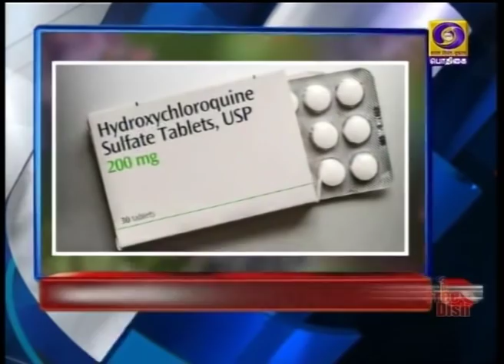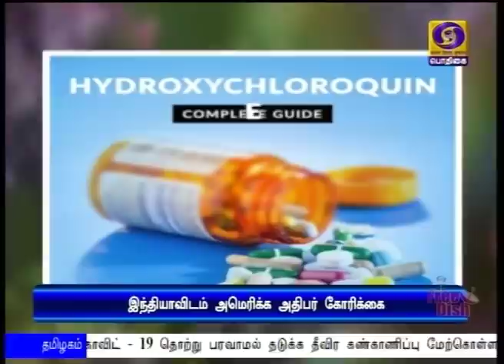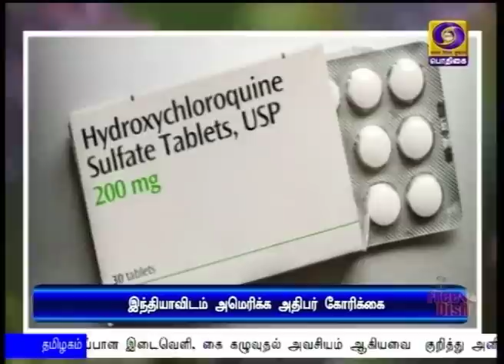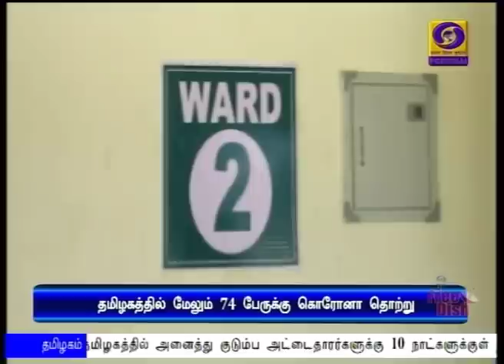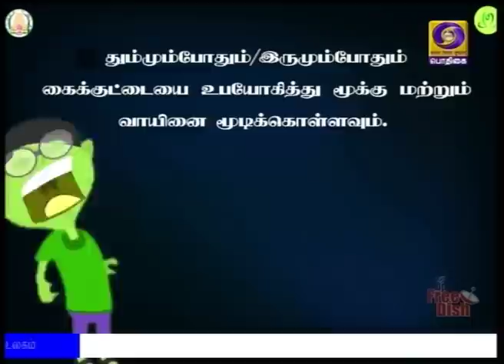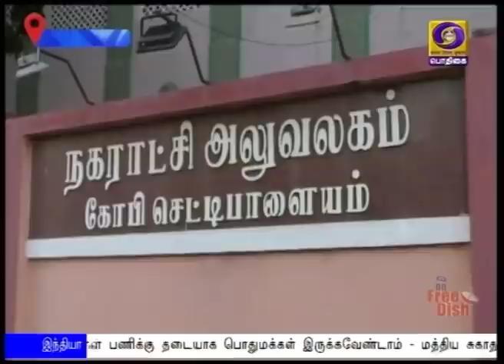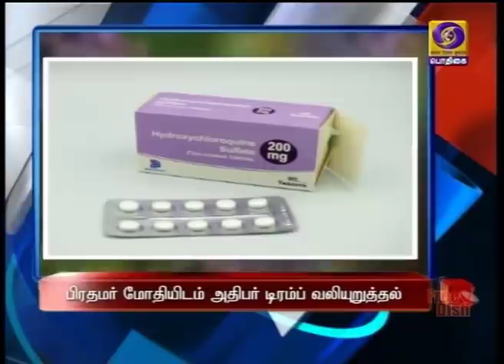பொதிகை காலை 11.00 மணி செய்திகள் [05.04.2020]PodhigaiTamilNews